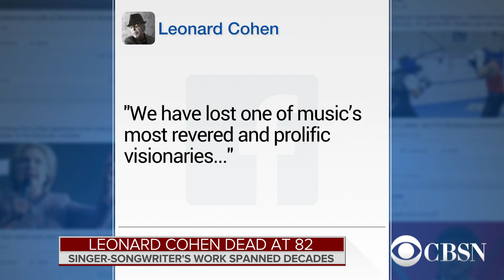Musician Leonard Cohen dies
Legendary singer-songwriter Leonard Cohen has died at the age of 82. CBSN's Elaine Quijano has more on the musician and his influence.